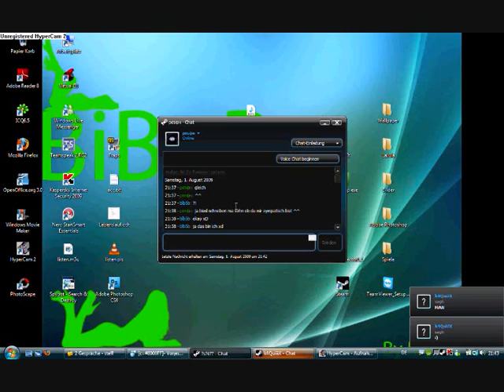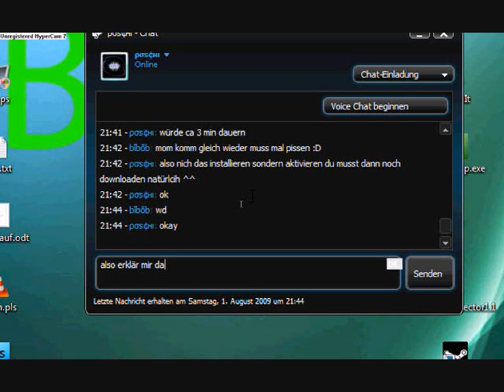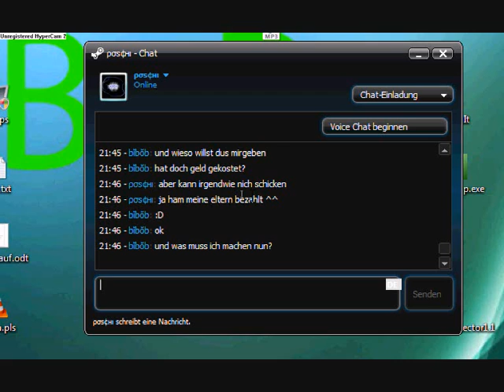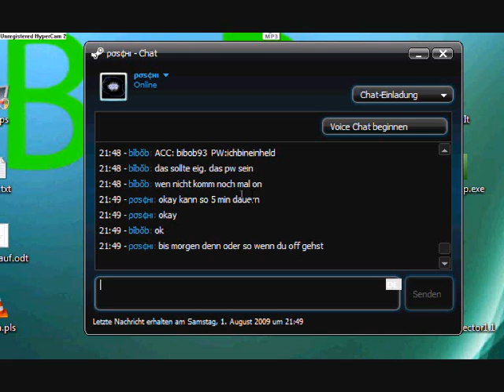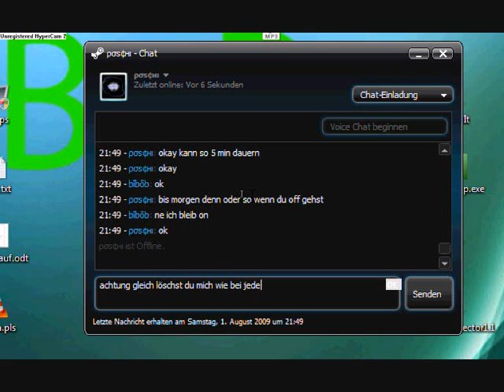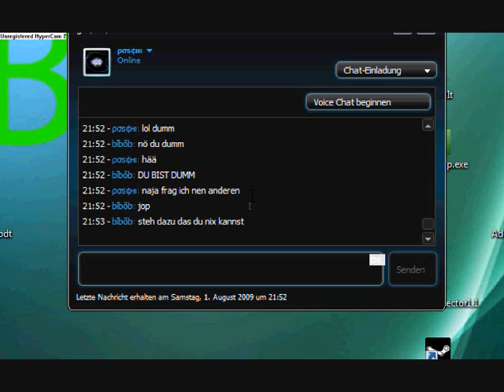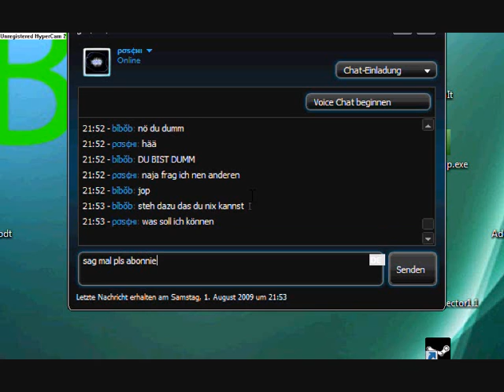ρσѕ¢нι noob down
Ja ein weiterer Versuch mich zu Phishen aber seht selbst